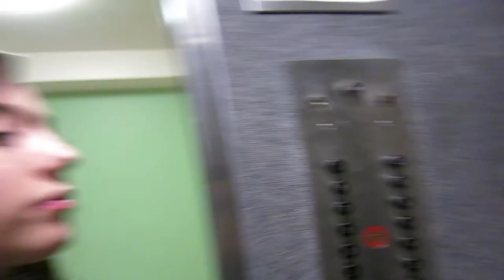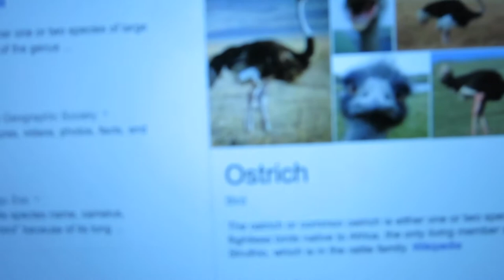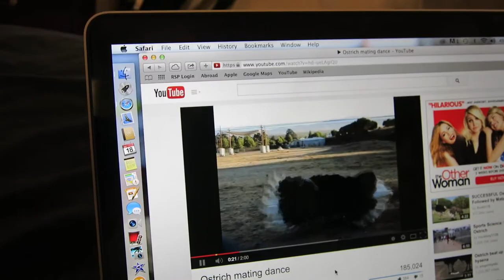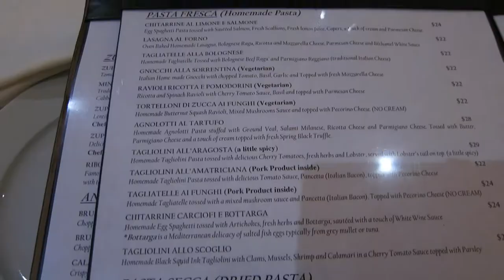Touring the 'On Air With Ryan Seacrest' Studio! | LA Day 49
LA Day 49!